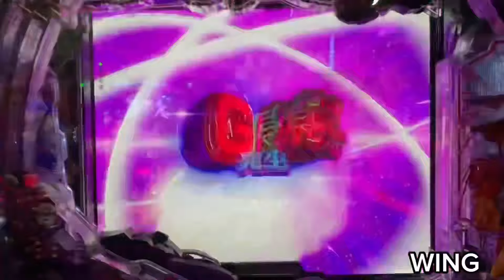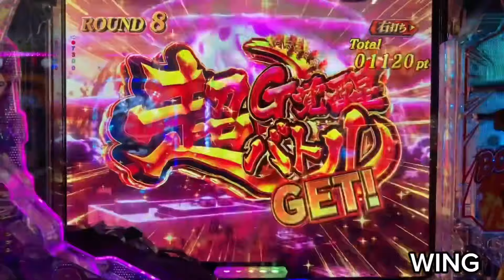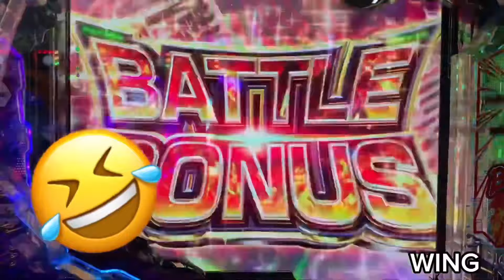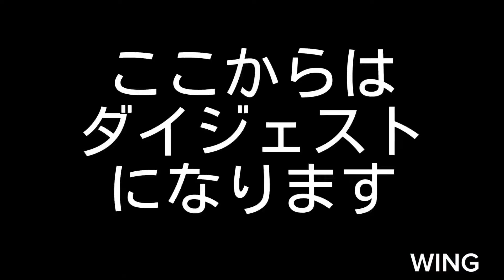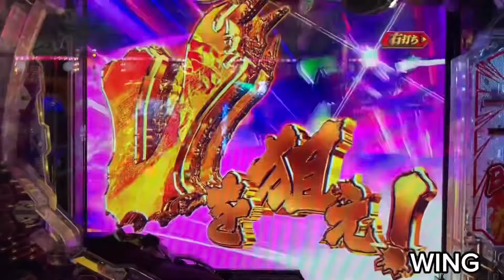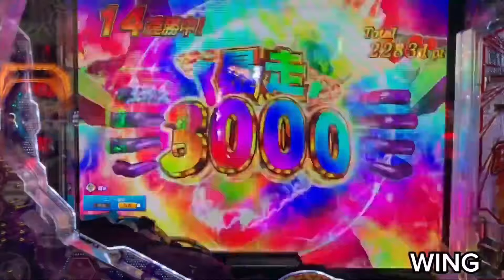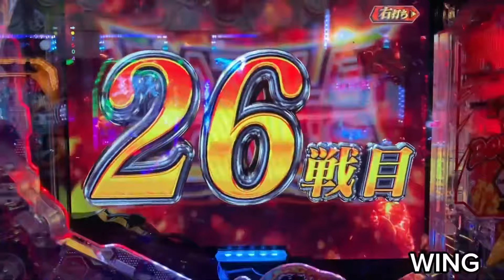【神回】一撃50000発🤣 ゴジラ対エヴァンゲリオン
動画集はこちら@WING777
WINGのパチンコ実戦をまとめて見よう！
ノーカット版（横version）動画をまとめて見よう！
好評の【👍👎で参加してね】
ショート動画まとめて見よう！
WINGのパチンコショート動画をまとめて見よう！
パチンコあるある動画をまとめて見よう！

コメントは全て目を通しております😁
やる気の出る様なコメントお待ちしております😊
※誹謗中傷ややる気を削ぐ様なコメントは直ちに削除させて頂きます。予めご了承下さい😅